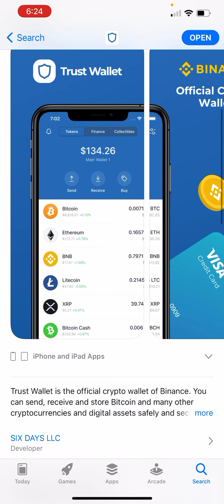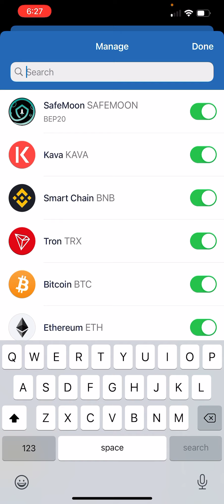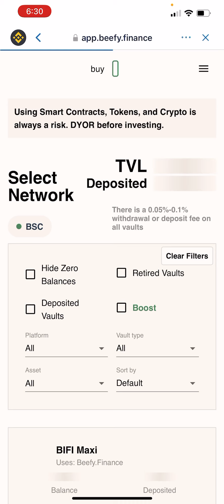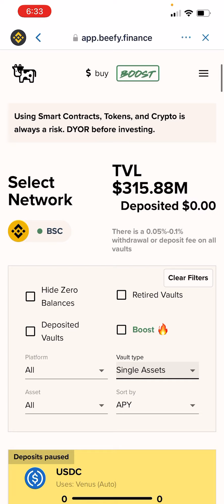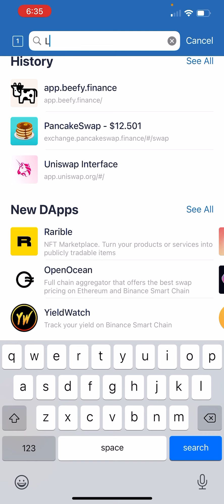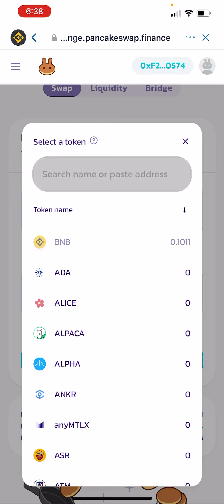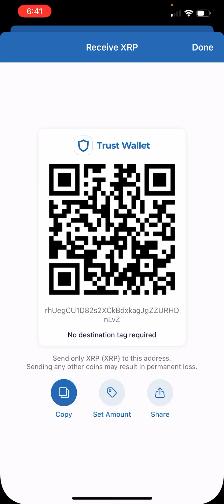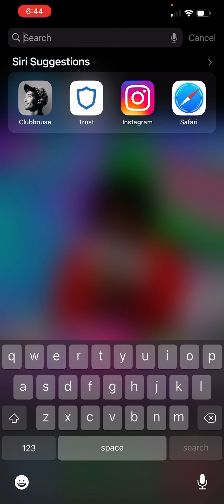How To Use Trust Wallet, PancakeSwap, Buy SafeMoon, Add Trust Wallet Browser, DeFi, Staking Crypto,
- How To Use PancakeSwap
- How To Buy SafeMoon
- How To Use Add Trust Wallet Browser
- DeFi
- Staking Crypto

Get a KuCoin account

Referal Code: rJPQBKG

Get a Binance US account if you live in USA 🇺🇸

Use my link to save 20%

Verify your account with ID & all the normal stuff.

Get a BIttrex account

Follow MUZIC KING